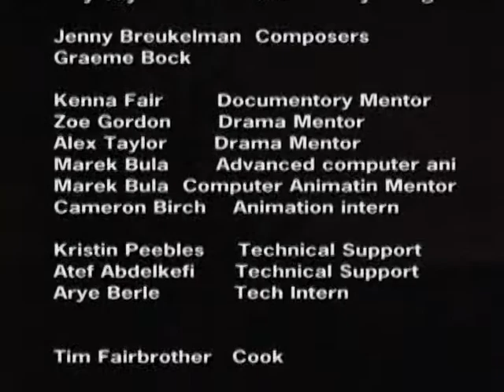Caught Up In Time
Produced at the Gulf Islands Film and Television School during the Youth Media Intensive Program (July 25th - 31st, 2004) by Gabriela Reuben, Mattia Abrams, Jeremiah Patton, and Nathan Moretto.

With the world becoming more crowded and complicated, people are looking for places to escape. While interviewing Galiano Island residents and vacationers, "Caught Up In Time" examines the nature of getting away from it all.